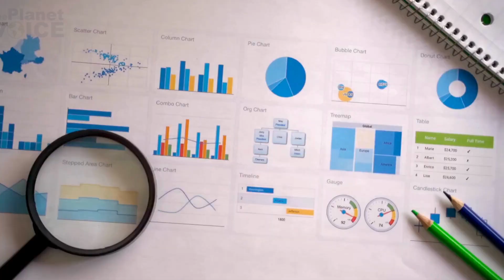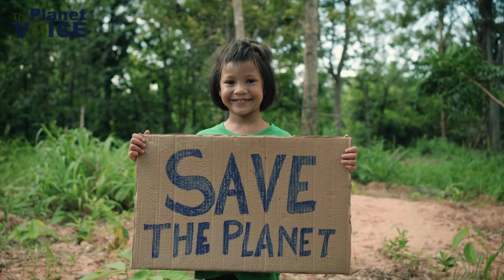The Importance of Bees in Our Ecosystem | The Planet Voice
🐝 Welcome to our latest video where we dive deep into the fascinating world of bees! 🌼 Bees are more than just buzzing insects; they play a vital role in our ecosystem, and here's why you need to know about it.

In this video, we explore the crucial role bees play in pollination, which is essential for the reproduction of many plants, including crops that provide us with fruits, vegetables, nuts, and seeds. Without bees, our food supply would be severely impacted, affecting not only our diets but also the economy and biodiversity.

Join us as we embark on a journey to appreciate and learn more about the significance of bees and why they deserve our attention and protection. 🌺🐝